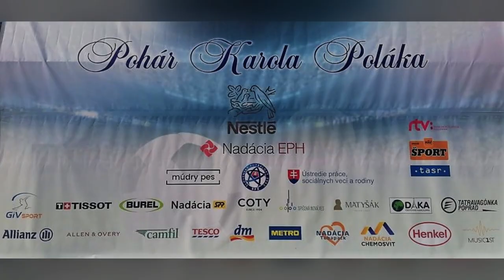Karol Polak Cup 2022